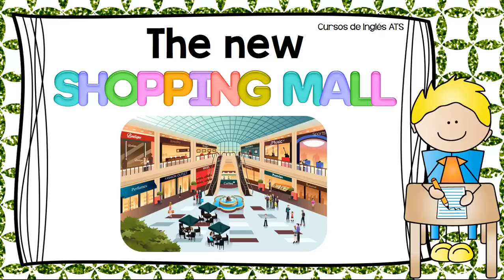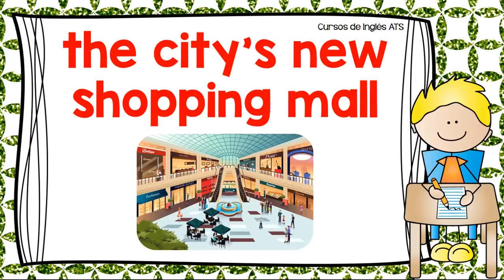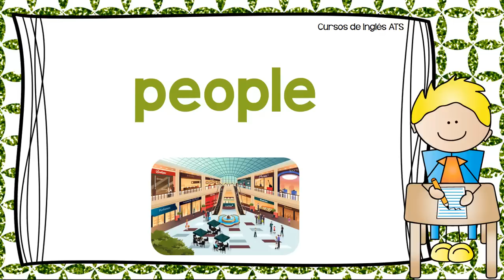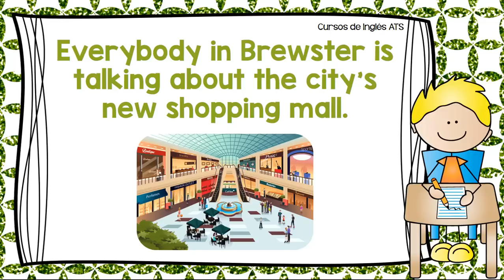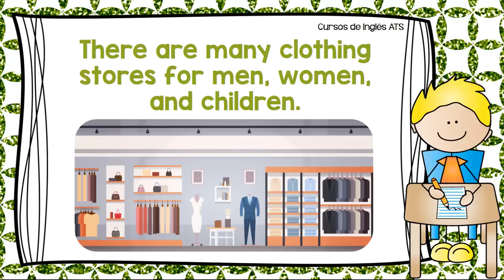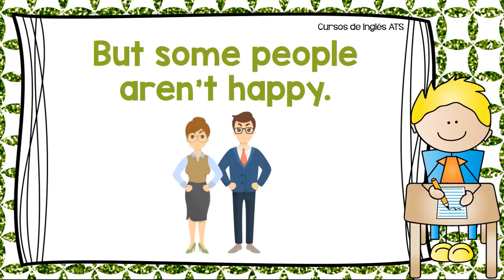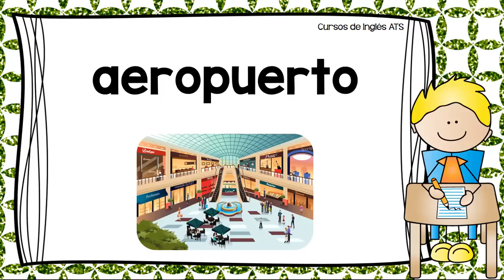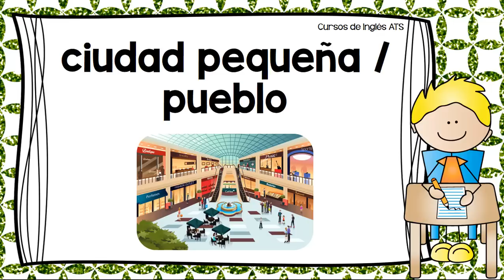PRONUNCIACIÓN EN INGLÉS Y VOCABULARIO - DESCRIBIENDO UN CENTRO COMERCIAL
Con esta lección practicarás la pronunciación en inglés y vocabulario relacionado con un CENTRO COMERCIAL.